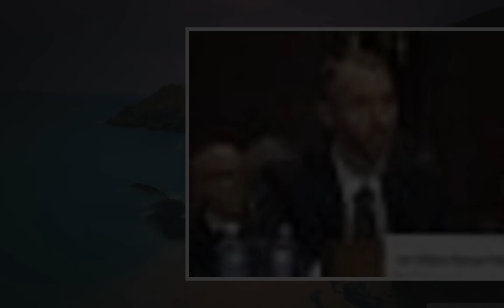Disney adds animatronic Donald Trump to iconic Hall of Presidents